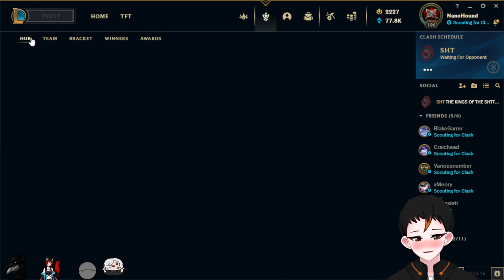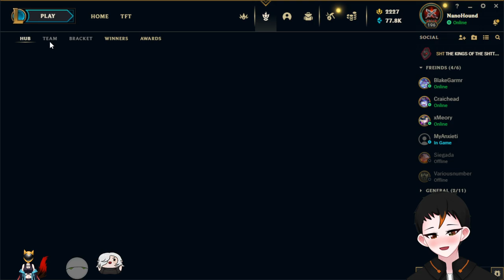King of the shitters, we kinda won our first clash